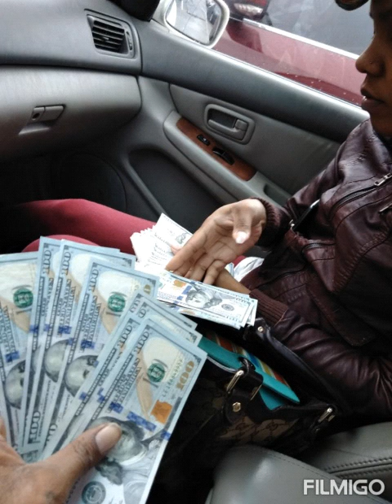NOT ENUFF produced by DEBO BROWN FT. SAINT REZZUM FT. KEEZY MARLEY FT. BIZZIL TINE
Created by SAINT REZZUM B.M.G.BOSSMONEYGAME ENT.
PRODUCED by DEBO BROWN/CONCREET RECORDS